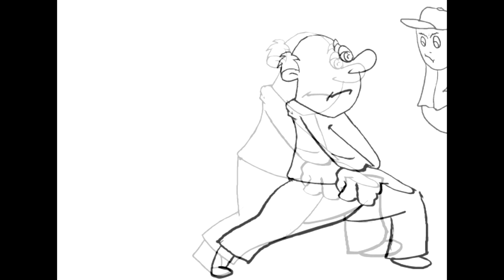Silent Risk (Atova Commercial)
Cilent: Beximco Pharma Ltd.